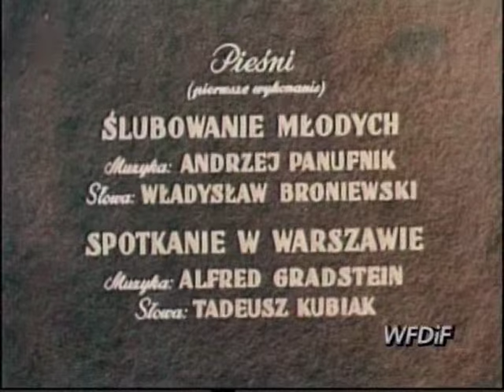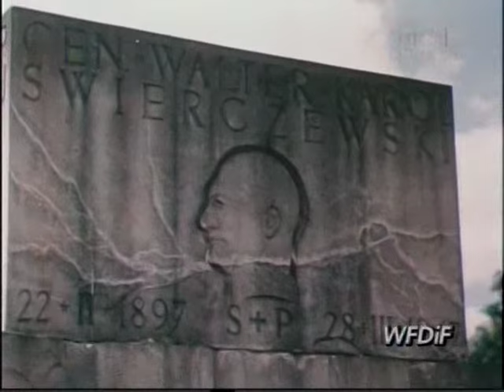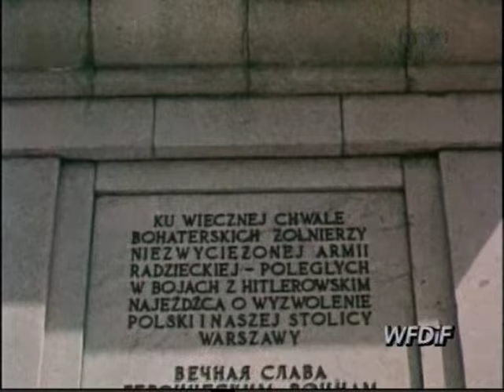Zlot młodych w Warszawie 1952 kolorowy film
W 1952 roku odbył się ogólnopolski zlot młodzieży robotniczej miast i wsi.